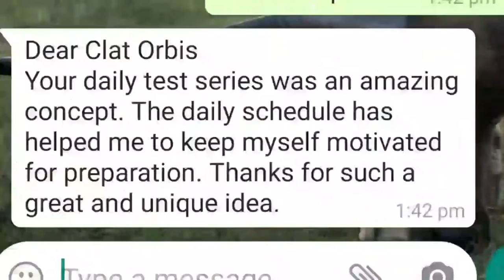CLAT 2020-Best Course & Test Series By NLU Alumni and Experts| Free Trial| Consortium Based | Hindi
A Unique Test Series and Course with Daily Tests and Classes by NLU Alumni.